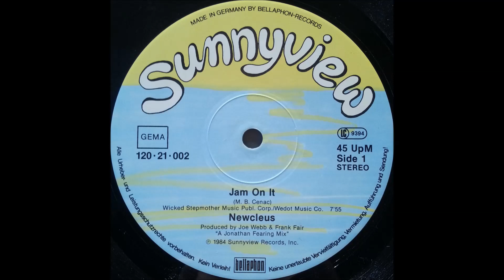Newcleus - Jam on it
Label: Sunnyview ‎-- 120·21·002
Format: Vinyl, 12", 45 RPM
Country: Germany
Released: 1984
Genre: Electronic
Style: Electro